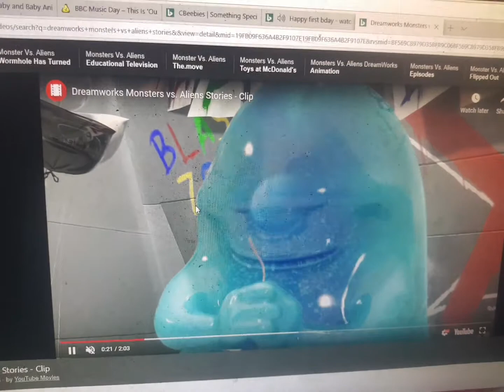Baby Candle Fire vs B.O.B. Fire